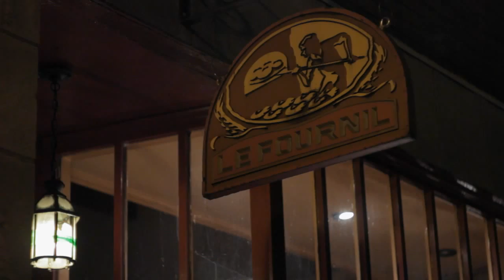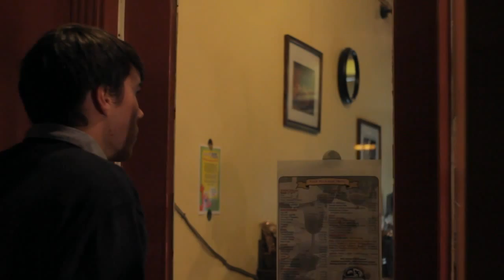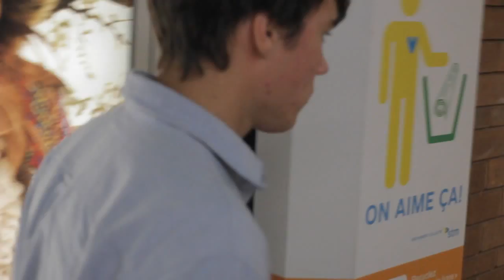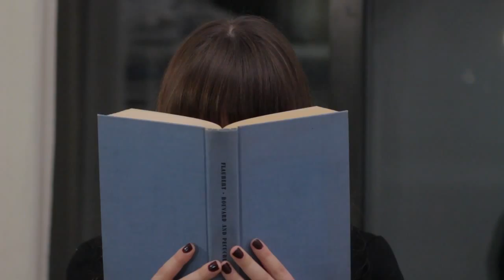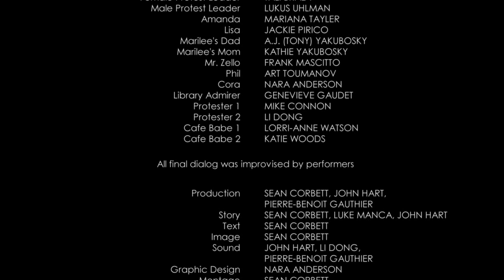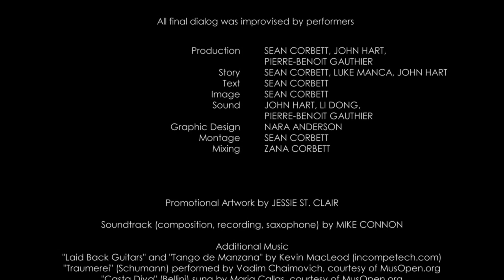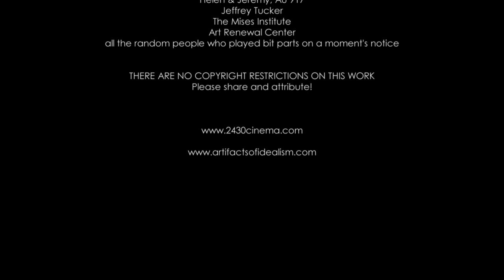Artifacts of Idealism (2012)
- Dir. Sean Corbett

A wealthy retiree's pursuit of aesthetic perfection leads him to hire a private investigator's earnest young intern to follow an amateur model after he discovers her face in a local copy of a Rossetti painting.

The man and boy quickly bond and, with the help of a would-be pickup artist, quietly interject themselves into the life of the girl as she enters university, in a Montreal awash with student protests.

Starring --- Simon Pelletier | Lee Marshall | Henry Nesvadba

How was it funded?

"The movie was privately funded. The cast and crew all worked for the pleasure and the experience (bless them). We believe it is immoral to accept 'public' funding via the coercive force of the state, and again look back to the time when the giants of world cinema were fully capable of undertaking their work at the behest of the marketplace. We should only be so lucky in the future. Without kissing and telling, this movie was done on a very low budget."

What's your stance on intellectual property / copyright?

"An artificial and limiting concept! Please check out Against Intellectual Monopoly by Boldrine & Levine and Against Intellectual Property by Kinsella Our movie is under the creative commons, and once you purchase a copy you own that copy and can do with it as you please."

Consider supporting the filmmakers by purchasing a deluxe DVD with bonus features not available anywhere else